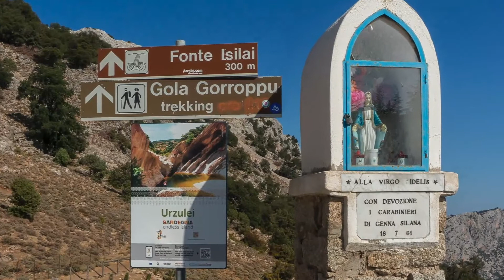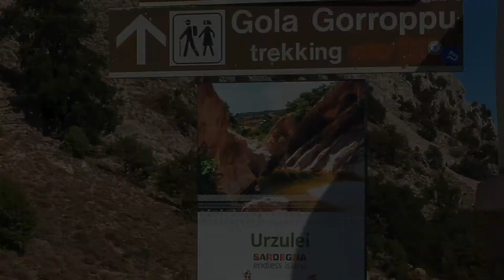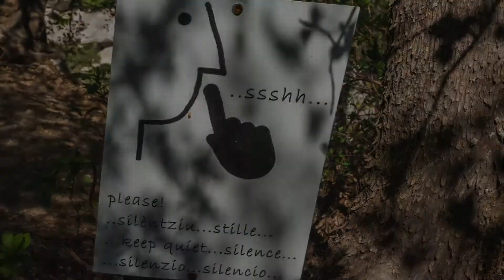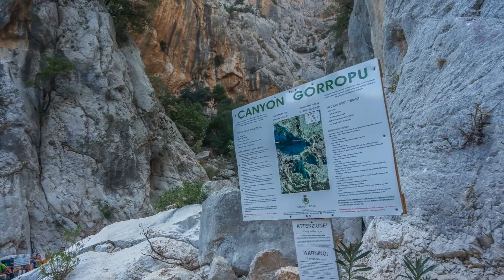gola di gorropu. viaje a cerdeña